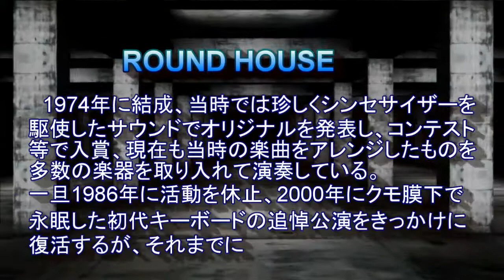RoundHouse LIVE@2014 Opening映像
バンド結成40周年も兼ねたROUNDHOUSE LIVE@2014　のオープニング映像となります